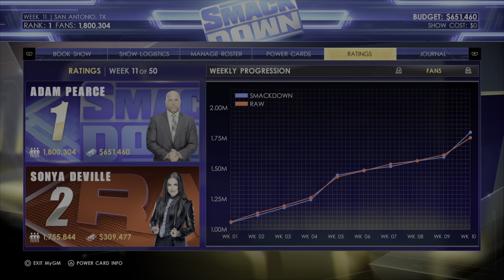Signing A Legend????|Wwe2k22 MyGm #3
Im not going to post on weekends